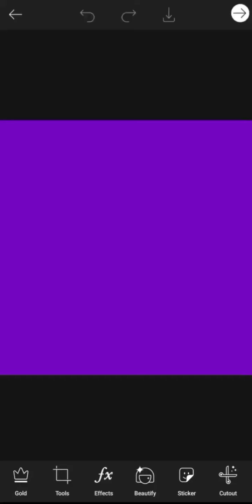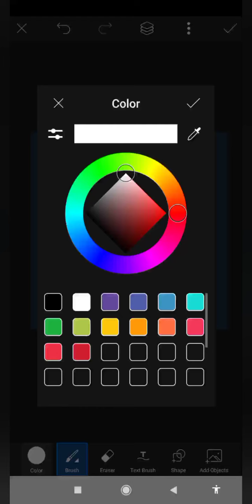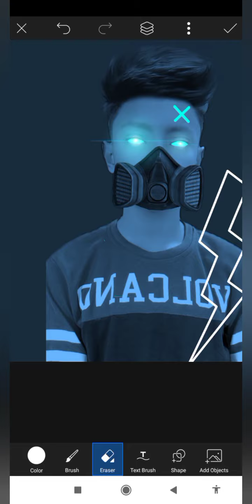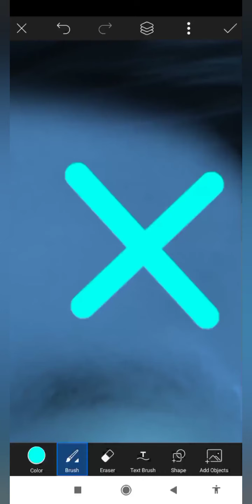Glowing neon effect editing in picsart tutorial 2021